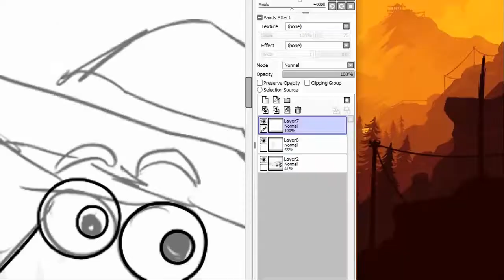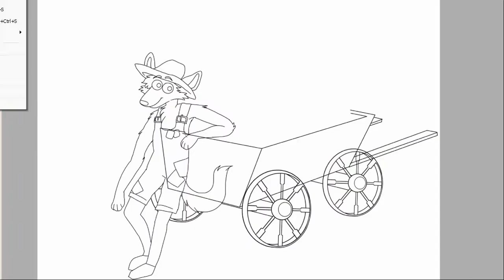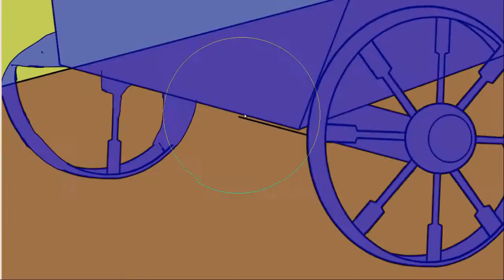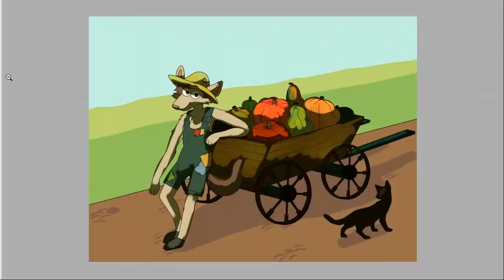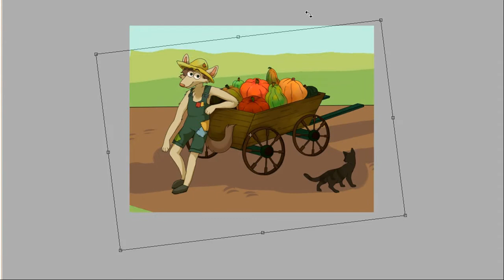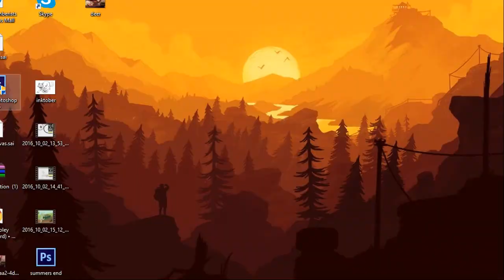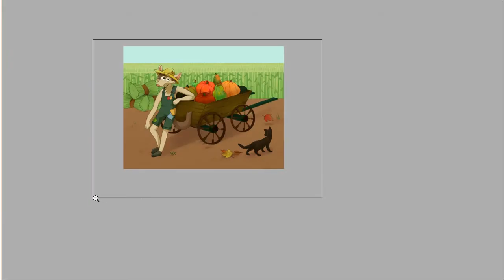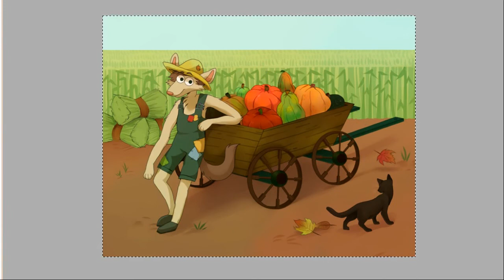October Harvesting [Speedpaint]